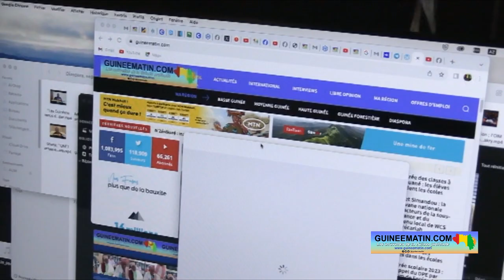Conakry (Guinée) : Zakaria demande la levée de la restriction imposée au site Guineematin.com